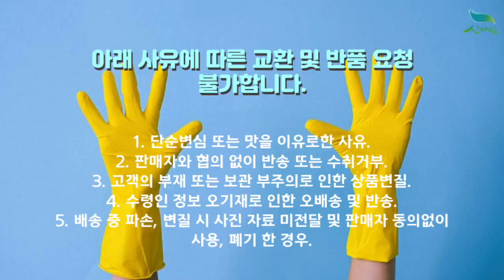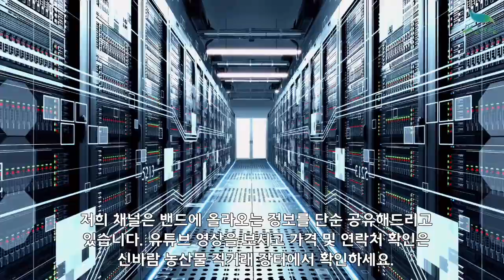[신바람 농산물 협력농가 판매상품 1533-5930 (신선마켓.com)]황토배기 고창배 5KG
신바람 농산물 협력농가 판매상품 - 황토배기 고창배 5KG

황토배기 고창배 5KG

1. 단순변심 또는 맛을 이유로한 사유
2. 판매자와 협의 없이 반송 또는 수취거부
3. 고객의 부재 또는 보관 부주의로 인한 상품변질
4. 수령인 정보 오기재로 인한 오배송 및 반송
5. 배송 중 파손, 변질 시 사진 자료 미전달 및 판매자 동의없이 사용, 폐기 한 경우